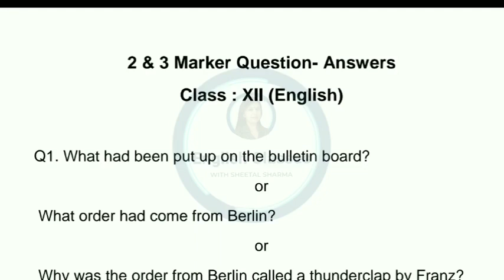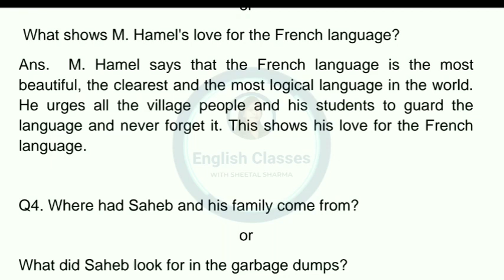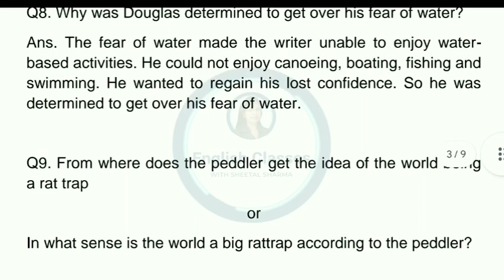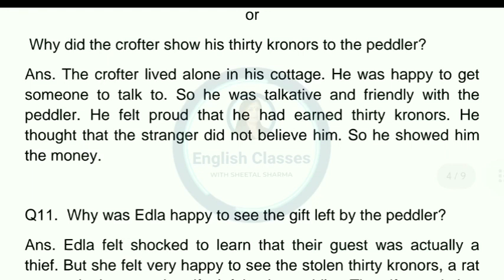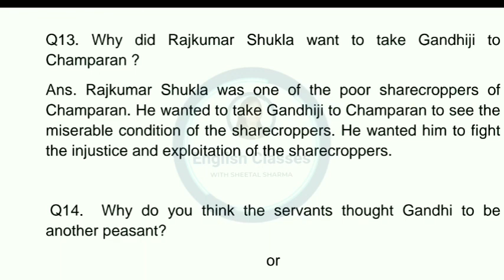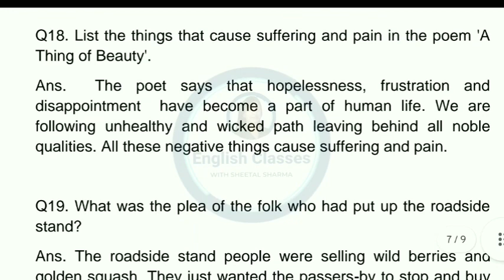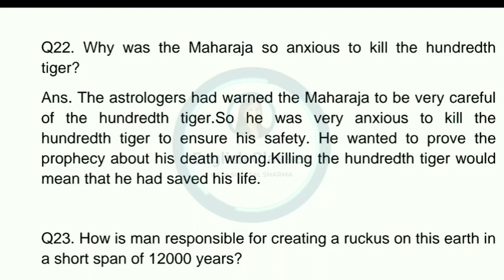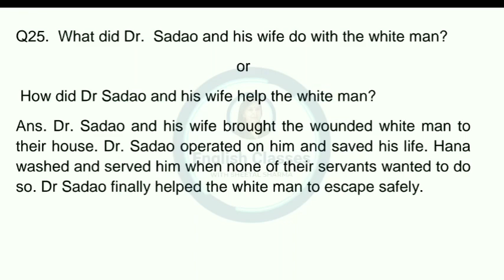Important 2&3 Marker Question/ Answers|Class12 English|Half Yearly Assessment 2023-24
FlamingoऔरVistas के Important Questions
#2&3 Marker Question Answers to prepare for Half Yearly Assessment Class12 English